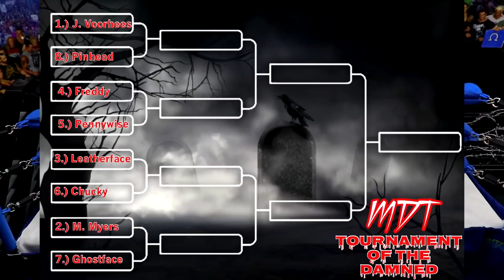MICHAEL MYERS VS GHOSTFACE! HORROR ACTION FIGURE MATCH!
MASSIVE BOX FULL OF HORROR ACTION FIGURES!

Horror action figure match Jason Voorhees Friday the 13th vs Pinhead from Hellraiser Michael Myers vs Ghostface Halloween kills 2021 review spoilers easter eggs full movie highlights kill count ending explained

we have NECA Horror action figure match! Six pack challenge featuring Horror action figures including Michael Myers vs Jason Voorhees vs Freddy Krueger vs Pennywise vs Chucky vs Leatherface! Massive Horror figure collection on showcase with this box full of NECA Horror action figures in a WWE action figure match in WWE figure ring! WWE figure weapons & Horror action figures fight! NECA Horror figure collection!